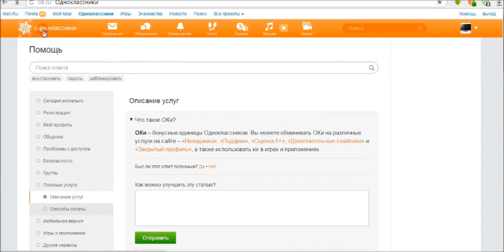Как получить ок в одноклассниках совершенно бесплатно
Разверни
Разверни

Участвуй в конкурсе от группы Смотри, что я нашел aliExpress

Новое высокая quanity супер мода призрак топор X1 потрясающий шесть ключевых света с кабелем игровая мышь оптическая мышь с высокой точности